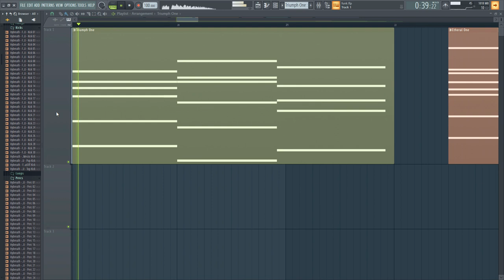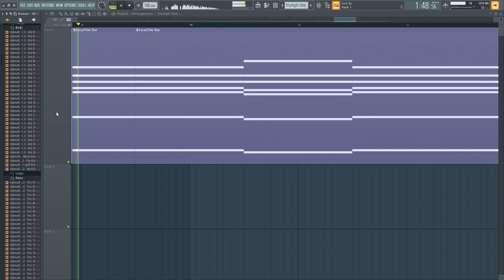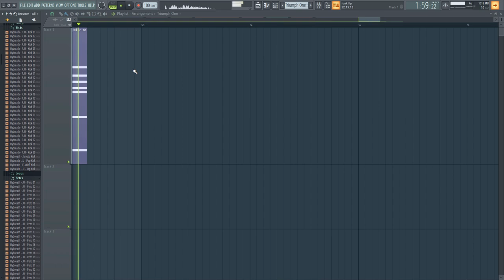🔥 10 FREE EMOTIONAL / GROOVY MELODIES - Universal MIDIS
We giveaway 10 incredibly powerful & versatile melodies made with an Akai MPK in the studio. Different types : pop, funky, orchestral. All emotional.

List of the melodies :
- Funky 0:03
- Story 0:13
- Festival 0:20
- LoFi 0:29
- Triumph 0:40
- Etheral 0:50
- Magic 1:11
- Majestuous 1:22
- Powerful 1:32
- LucasFilm 1:43

▬▬▬▬▬▬ LINKS & STUFF ▬▬▬▬▬▬

Add me on discord : Hybreath#9212

▬▬▬▬▬▬ TAGS ▬▬▬▬▬▬